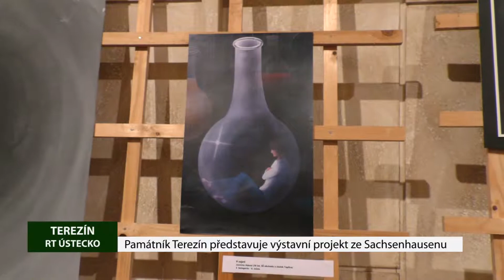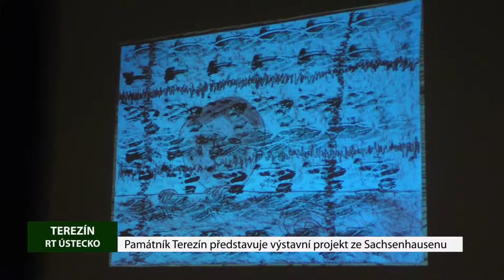TEREZÍN: Památník ocenil vítěze literární a výtvarné soutěže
Památník Terezín také letos pořádal další ročník literární a výtvarné soutěže - Memoriál Hany Greenfieldové. Literární soutěž se koná již čtvrtstoletí a její výtvarná obdoba je o dva roky méně. Každoročně se jich zúčastní stovky dětí z různých koutů republiky.